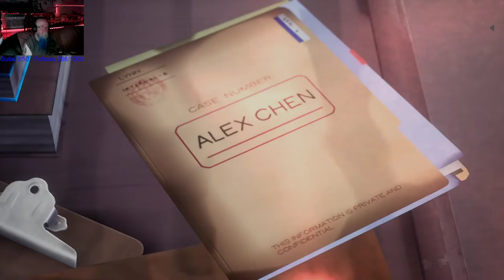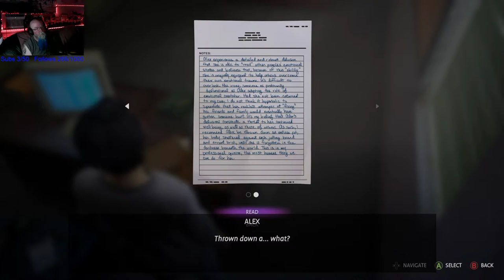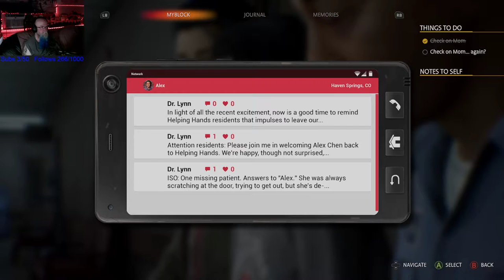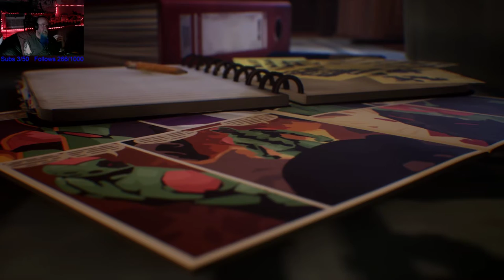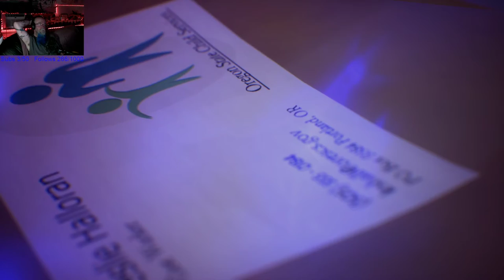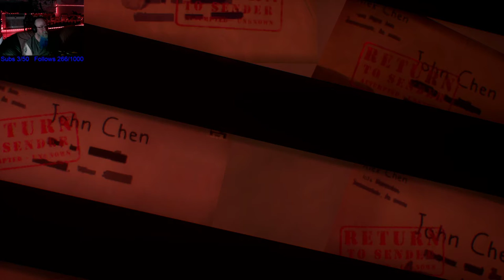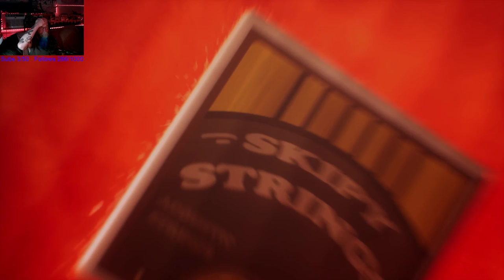Life is Strange True Colors - Ep12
What's that Lassie? Alex is in a well?